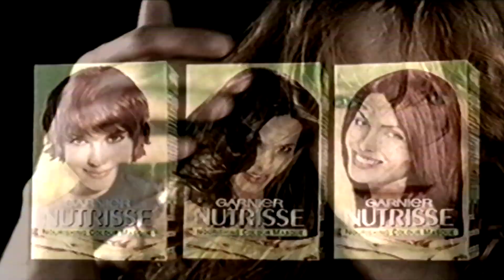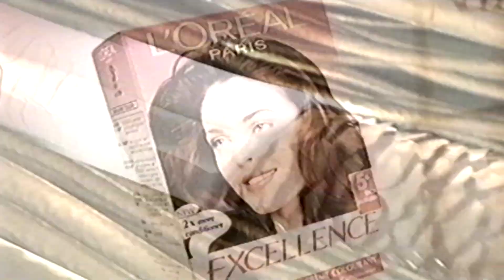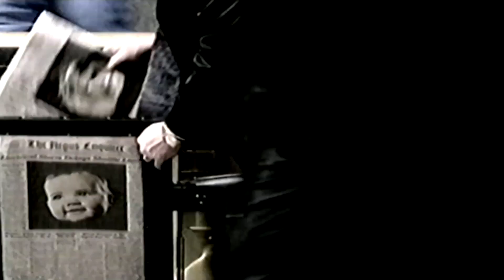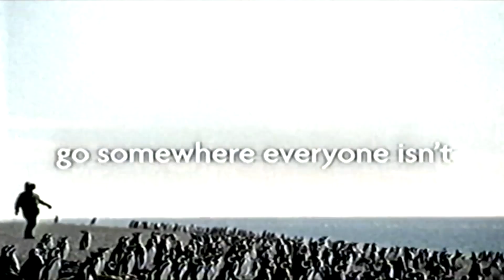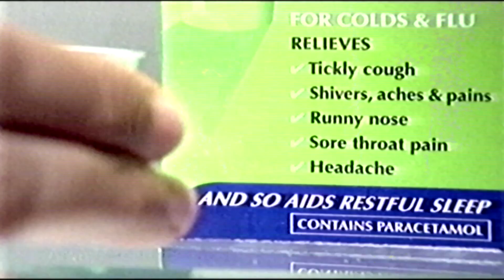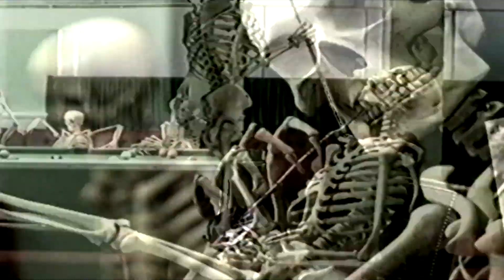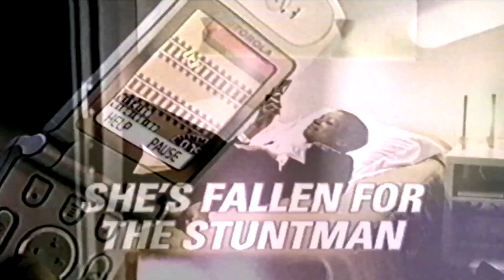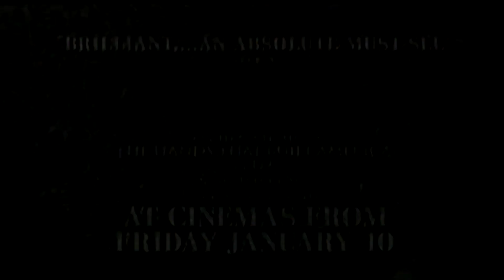ITV1 Adverts 19th & 18th December 2002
long play